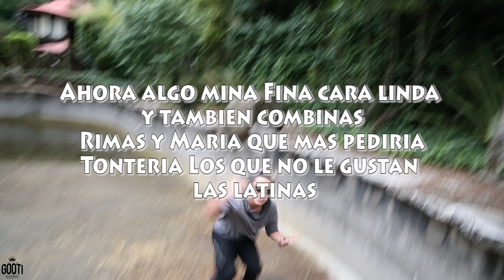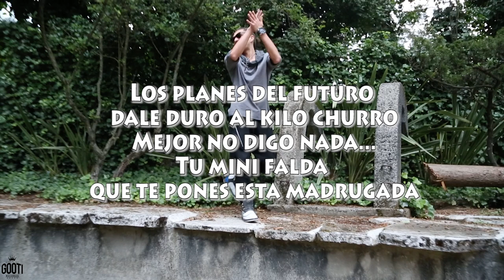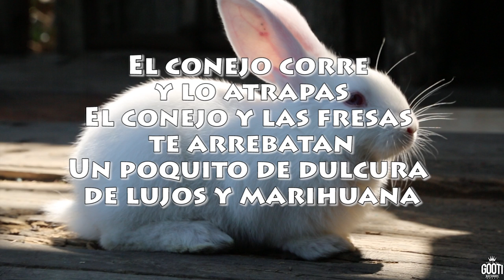Aguila Sativa - El Conejo (Audio Oficial) (Con Letra)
Gooti Records

Aguila Sativa:
TW: AguilaSativa
Vine: AguilaSativa

Gooti Records:
TW: GootiStudios
Vine: GootiRecords

Video producido por Amia Gooti
Intro & outro by Secner Huerta.